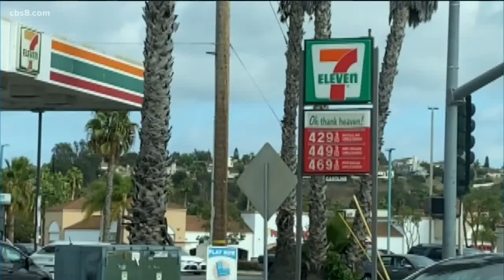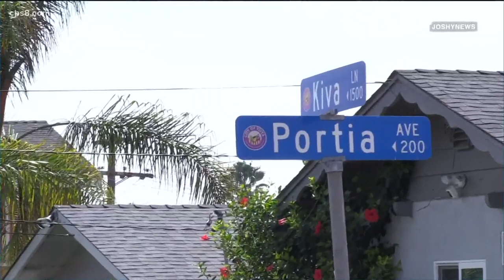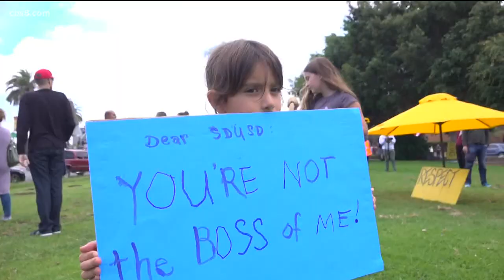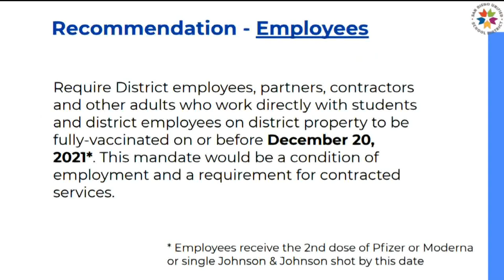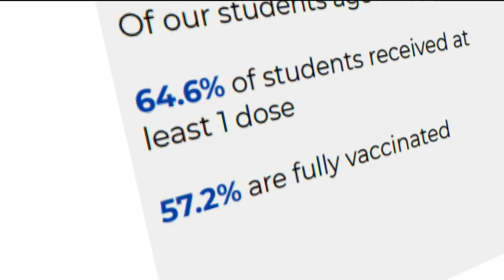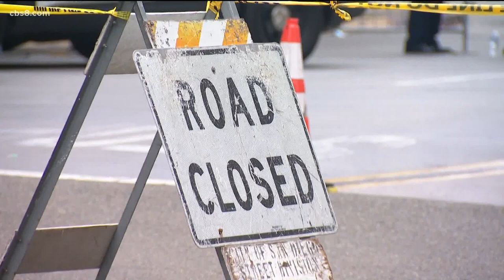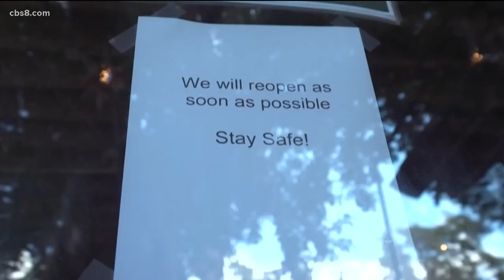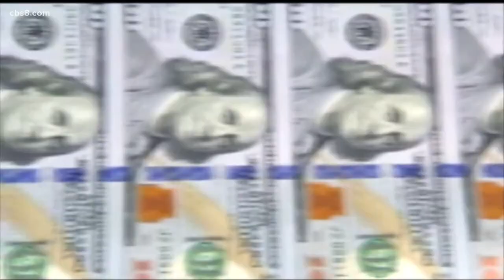San Diego's top stories for Sept. 28, 2021 at 6 p.m.